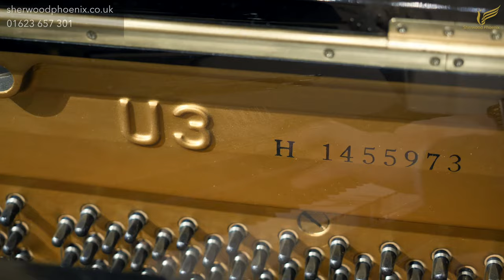Yamaha U3 Black Upright Piano No. 1455973 Comparison Demonstration | Sherwood Phoenix